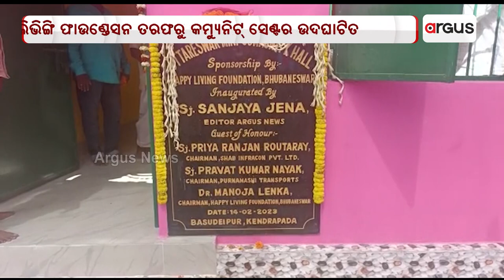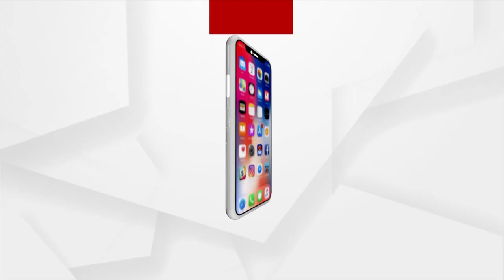ହାପି ଲିଭିଙ୍ଗ ଫାଉଣ୍ଡେସନ ତରଫରୁ କମ୍ୟୁନିଟ ସେଣ୍ଟର ଉଦଘାଟିତ